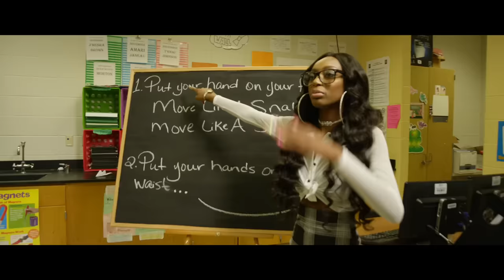Move Like A Snake - OFFICIAL MUSIC VIDEO | Nicole TV